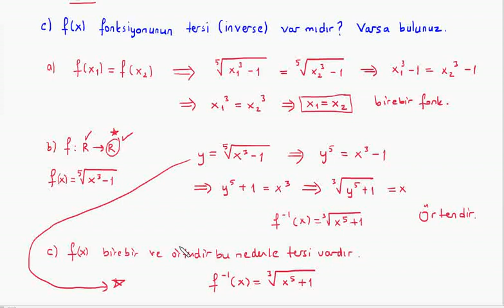Ayrık Matematik : Vize ve Finalde Çıkabilecek Sorular-26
BUders üniversite matematiği derslerinden Ayrık Matematik dersine ait "Vize ve Finalde Çıkabilecek Sorular-26" videosudur. Hazırlayan: Kemal Duran (Matematik Öğretmeni) adresinden özgeçmişe ulaşabilirsiniz.